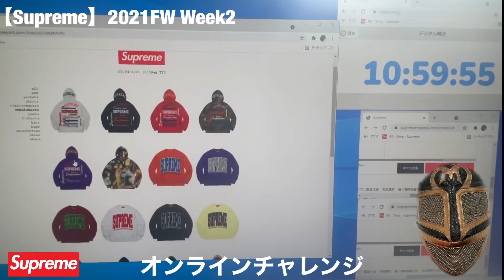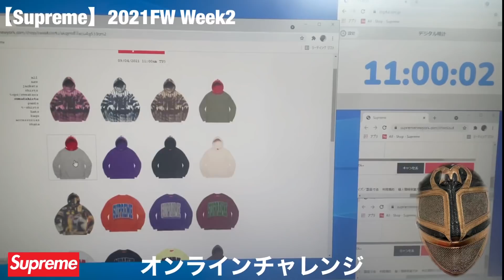【Supreme】2021FW Week2 オンラインチャレンジ！！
今週は2015SSシーズンぶりとなる「New York Yankees（ニューヨーク・ヤンキース）」とのコラボアイテムがラインナップ！！

Contrast Hooded Sweatshirt
オンラインチャレンジ頑張ります！めっち